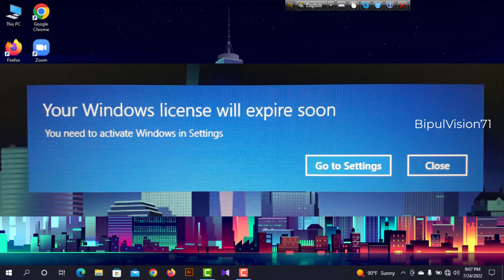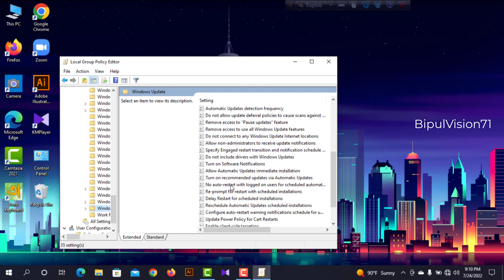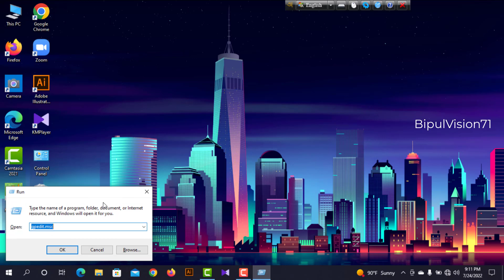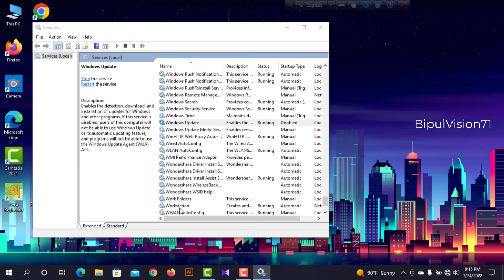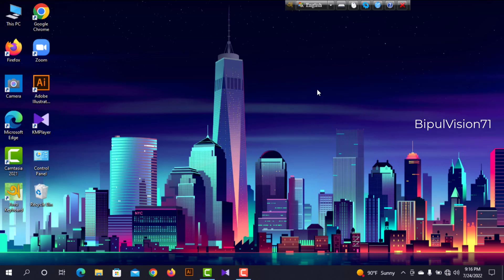How To Stop The Windows 10 Expire Update Notification || উইন্ডোজ এক্সপায়ার আপডেট বন্ধ-BipulVision71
In this video I have shown How To Stop The Windows 10 Expire Update Notification || উইন্ডোজ এক্সপায়ার আপডেট নটিফিকেশন বন্ধ করুন।
how to turn off your windows license will expire soon notification,
how to turn off windows 10 license notification,
what happens when windows license expires,
windows activation expired,
windows 10 pro expired,
your windows license will expire soon windows 10 pirated,